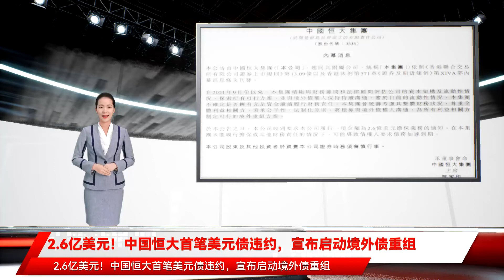2.6亿美元！中国恒大首笔美元债违约，宣布启动境外债重组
苦苦支撑了几个月的中国恒大（03333.HK）终于走到了海外债实质性违约的一步。3日晚间，该公司发布公告称，公司收到一笔金额为2.6亿美元的私募债的偿还通知，而该公司未能履行该笔债务的偿还义务，此举可能导致债务的加速到期。此举意味着，恒大海外债务出现了第一笔违约。对于恒大的海外债务违约，市场早有预期。早在9月末，该公司就有一笔海外债利息未能及时兑付，触发了一个月的宽限期，此后的两三个月时间内，该公司先后支付了多笔美元债利息。据悉，过去一段时间，恒大董事局主席许家印通过变卖个人股权和资产的方式筹集资金，合计筹资近100亿，多数用于支付海外债利息、恒大财富理财产品的兑付，以及集团一般运营和员工工资等。此番该集团宣布这笔2.6亿美元私募债违约，极有可能意味着该公司将停止兑付未来的利息及到期债务。恒大亦在3日晚间的公告中表示，自2021年9月份以來，集团积极与财务顾问和法律顾问评估公司的资本架构及流动性情况，探索所有可行方案，并与境外债权人保持持续沟通。鉴于目前的流动性情况，集团不确定是否拥有充足资金继续履行财务责任。集团会统筹考虑其整体财务状况，尊重全体利益相关方，秉承公平性、法制化原则，将积极与境外债权人沟通，为所有利益相关方制定可行的境外重组方案。